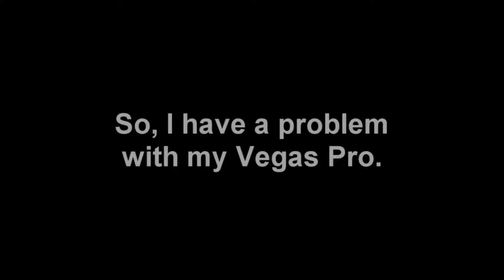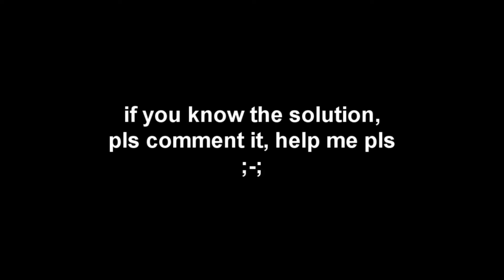I HAVE A PROBLEM.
if you are too lazy to watch the video, here's what happen :
so i have a problem with my vegas pro. everytime i render a video, the video will always get laggy at some point, especially those parts with lots of lights. ive tried the gpu & multi core option, but it didnt work.
if u know the solution, pls comment it below. thank you.